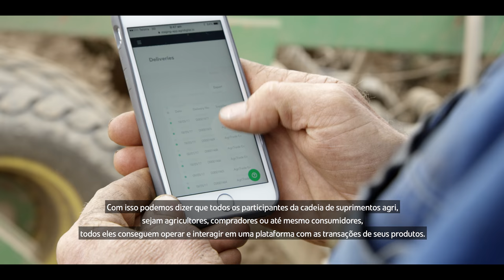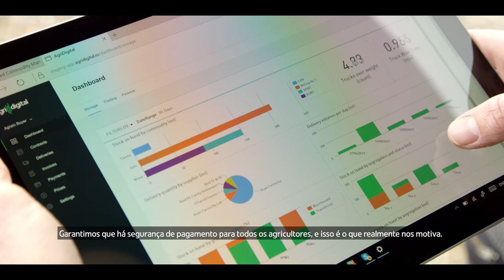AgriDigital – Inovação Australiana em AgTech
AgriDigital é a primeira plataforma de gerenciamento integrado de commodities, ligando fazendeiros, compradores e empresas de  armazenagem. A CEO e co-fundadora Emma Weston discute como a AgriDigital utiliza a tecnologia de blockchain  para fornecer pagamento seguro para compradores e vendedores ao longo da cadeia produtiva agrícola.